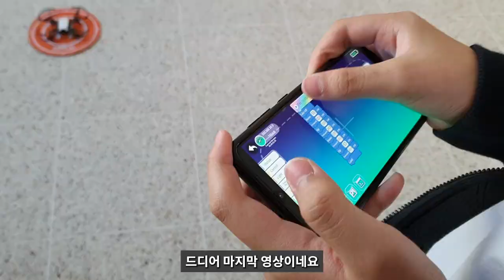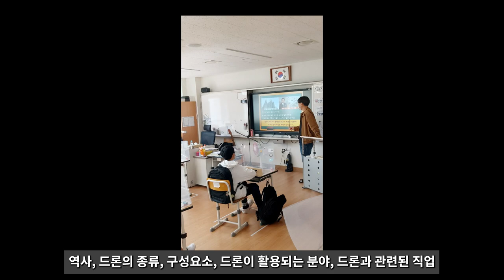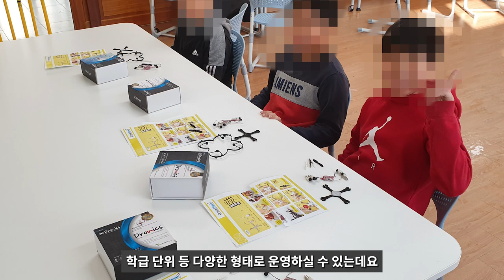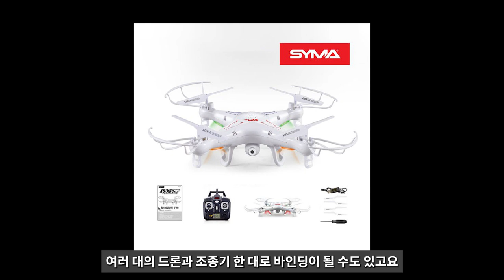학교 드론 수업 운영 매뉴얼 || #3. 드론 수업 운영편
드디어 학교 드론수업 운영 시리즈의 마지막 영상입니다.
1~3편까지 내용을 잘 참고하시고,  좋은 수업 운영하시길 바라며!

학교, 교육청 대상 드론 연수는 언제나 환영입니다! 편하게 문의주세요!!